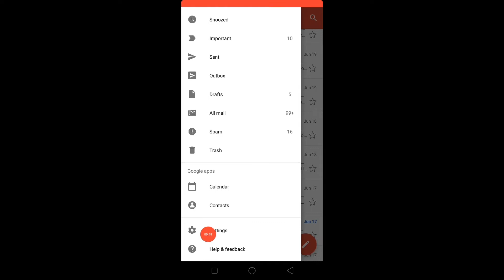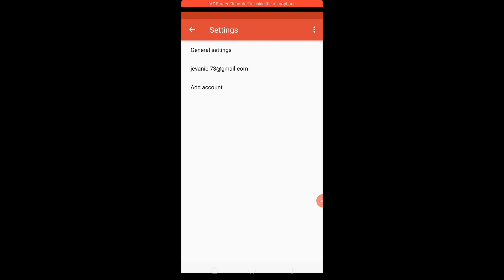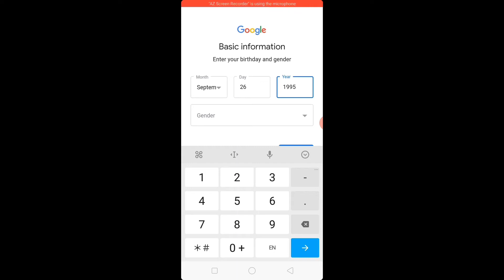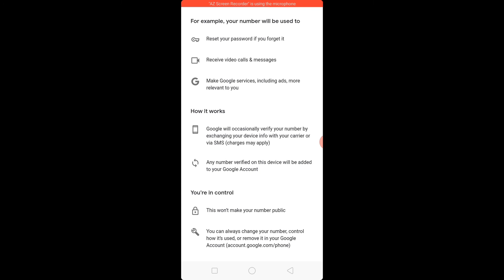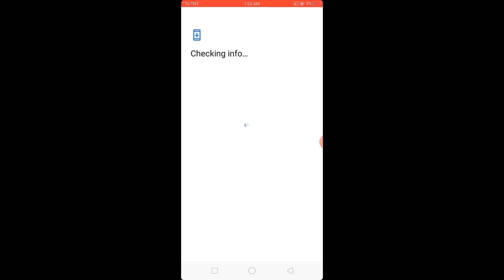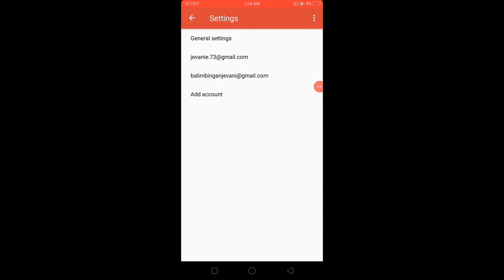Pano gumawa ng second accout sa gmail?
Pano gumawa ng account sa gmail?

Music background:
thefatrat
ncs